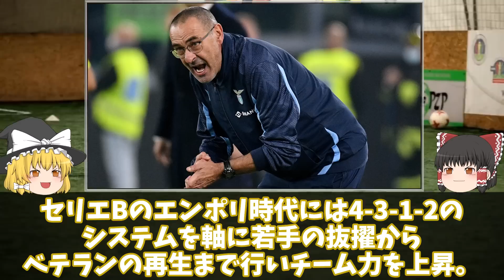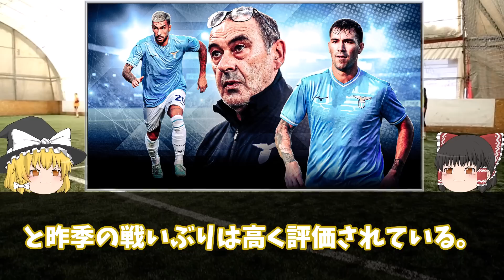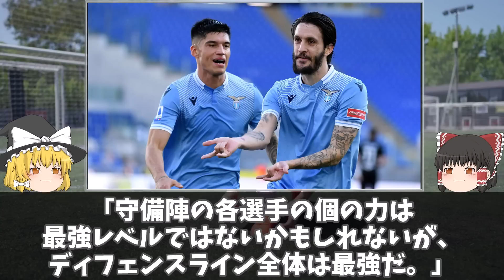【海外サッカー】鎌田の移籍先、ラツィオで決着！クラブマフラーを着用しローマに降り立った鎌田をクラブ公式が歓迎！ミラン破談からエア移籍が相次いだ鎌田の移籍先、ラツィオについてゆっくり解説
ミラン破談から混沌としていた鎌田の移籍先がとうとう決定！ラツィオのクラブマフラーを着用しローマに到着した鎌田をクラブ公式が紹介！

昨季サッリ監督のもとでセリエA2位と躍進し、来季CLにもストレートイン。
さらに中盤のサヴィッチもサウジ移籍と鎌田にとってはプレーする環境も場所も用意されたイタリアの古豪で来季鎌田は輝く事ができるのか？

ラツィオ、そしてサッリ監督、そして来季の鎌田の展望についてもゆっくり解説